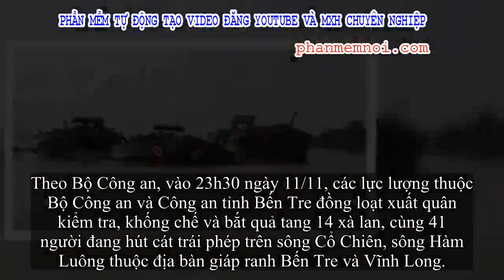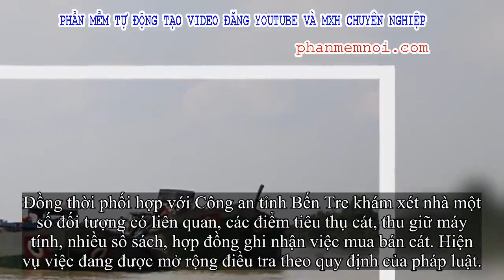✅ Bộ Công an triệt phá nhóm khai thác cát lậu quy mô lớn ở Bến Tre